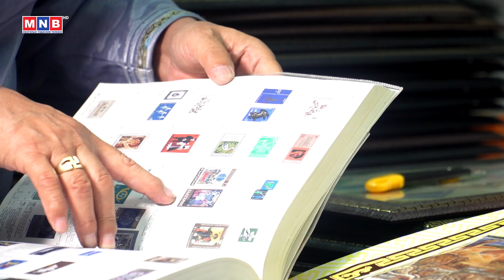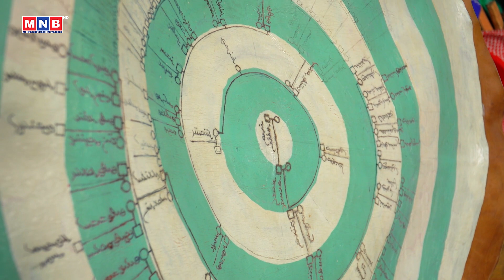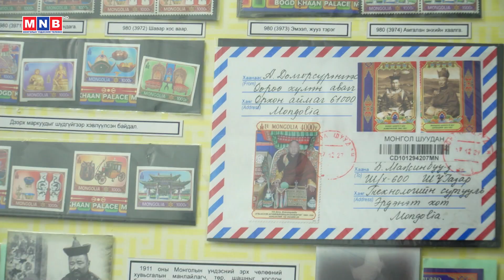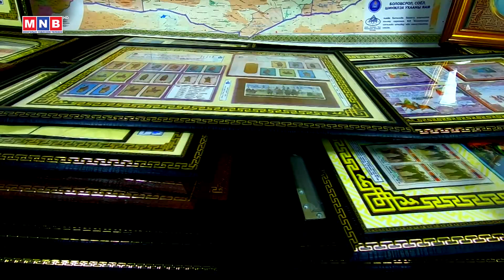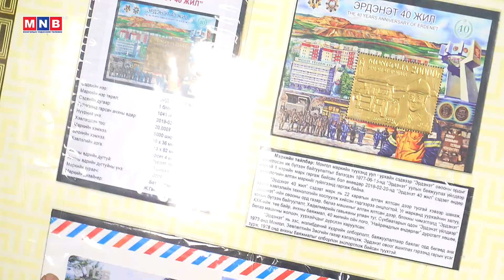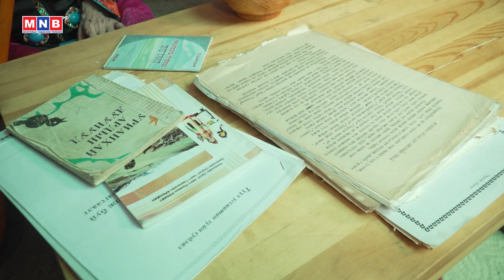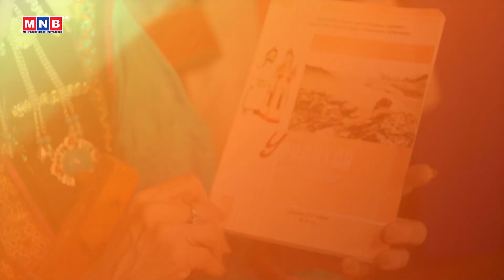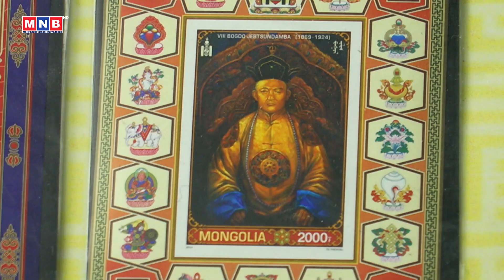“Монгол өв соёл” хөтөлбөр /2023.06.17/